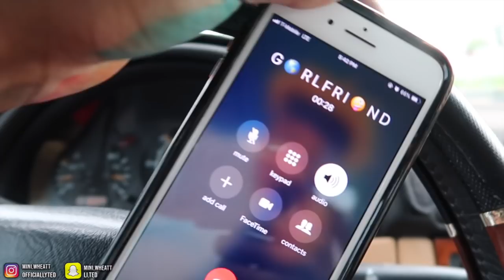SPRAY PAINTING GIRLFRIEND CAR PRANK!!!